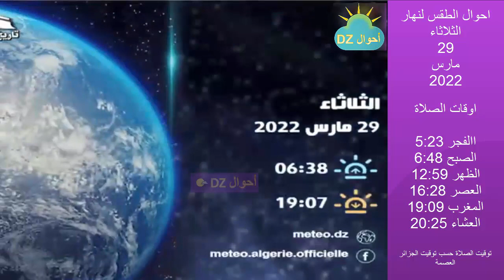احوال الطقس في الجزائر غدا الثلاثاء 29 مارس 2022 ahwal jawiya 2022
احوال الطقس في الجزائر غدا الثلاثاء 28 مارس 2022 + توقعات الاسبوع 29 30 31 مارس ahwal jawiya 2022
أحوال الطقس في الجزائر غدا وذلك احوال الطقس 29 مارس 2022 في احوال الطقس اليوم و احوال الطقس ليوم الغد و احوال الطقس في الجزائر اليوم. احوال الطقس اليوم الثلاثاء 29 مارس 2022
مواقيت الصلاة في الجزائر العاصمة 2022
توقيت مباراة الجزائر غدا مباراة الجزائر غدا